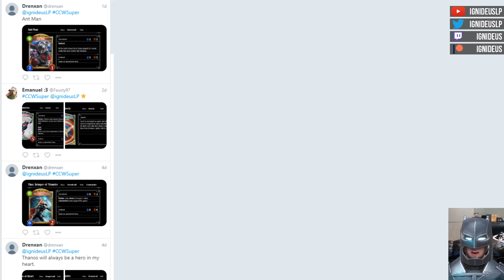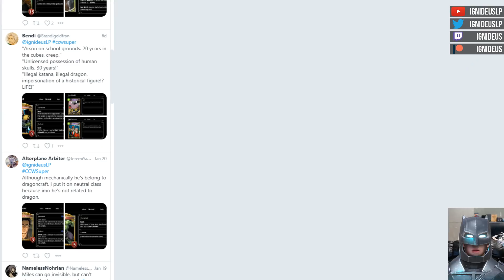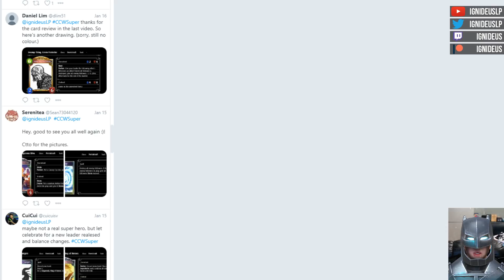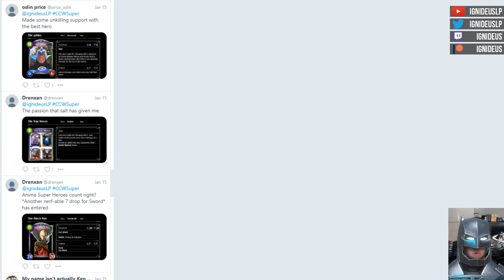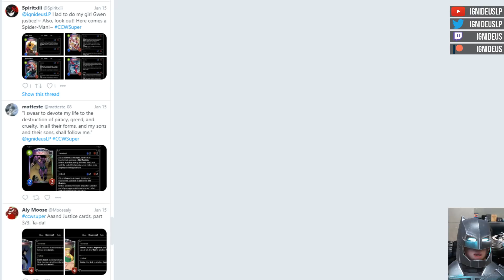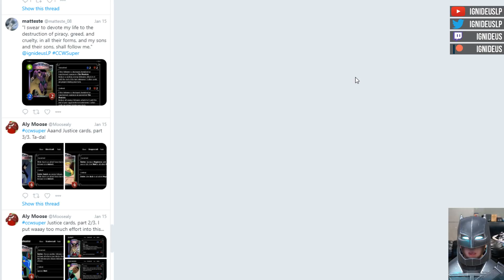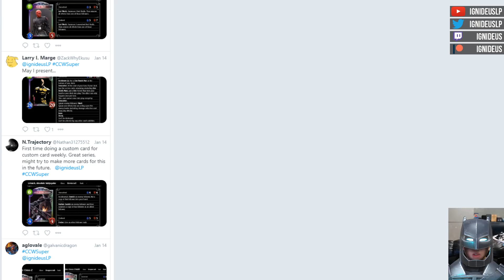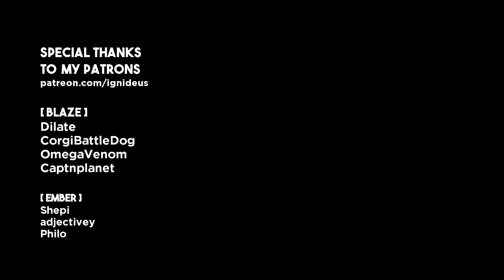Superheroes in Shadowverse! (Custom Card Weekly)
Custom Card Weekly! Where every week I challenge YOU to design a custom Shadowverse card with a specific theme.
This week's CCW: your favourite superhero.

I play Shadowverse, a digital card game in the same vein as Hearthstone. I showcase a multitude of decks on ranked as well as Take Two and gameplay with friends.